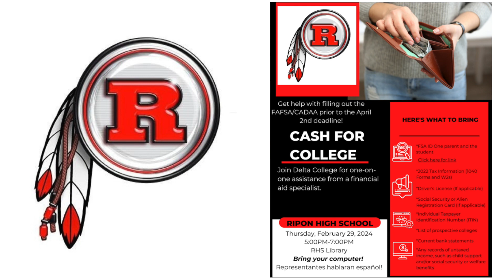RHS Cash For College Night 2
Another Cash for College Night is happening this week! Watch the video for more details!